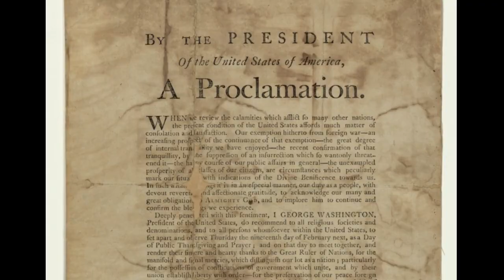History of Thanksgiving - Google shows Doodle in U.S for Thanksgiving 2020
Google is showing a Doodle in United Stated for celebrating Thanksgiving 2020.
On the last Thursday of November each year, many Americans celebrate Thanksgiving by expressing gratitude and sharing a moment and meal together.